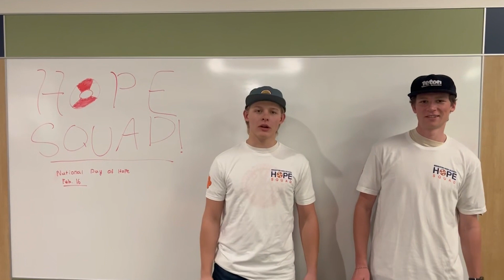Bengal News S2 E14